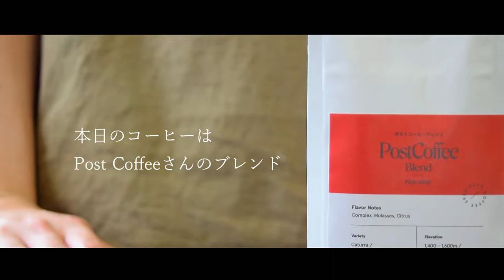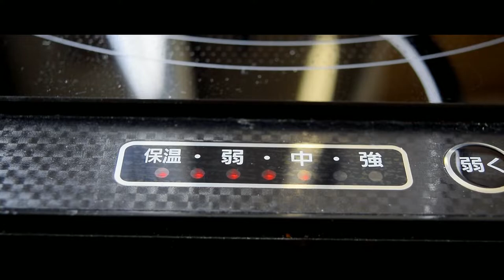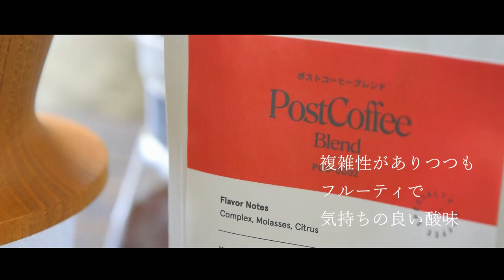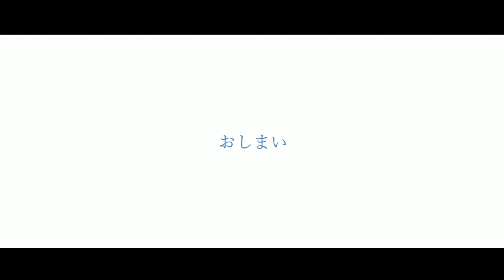SUB【vlog】紙の臭いの取り方｜Post Coffeeブレンド｜How to Remove Paper Odor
何も考えず、ドリップをしようと思ったら

紙の臭いが気になりました。

リンスをたくさん行って取り除けましたが、

あなたのオススメがあれば教えてください。

When I make a cup of coffee as pour over,

The smell of paper bothered me.

By pouring hot water again and again,

Finally I could remove it but if you have any recommendation,

Please teach me.

▶ Yamanaka-Shikki dripper

▶Hario V60 Filter

私が使っているポット / A kettle which I use
▷タカヒロ コーヒードリップポット 0.9L 18-8ステンレス IH対応

私の愛用グラインダ ー / A coffee grinder which I use
▷カリタ コーヒーミル ネクストG 電動ミル 61090 アーミーグリーン

BEANS: Post Coffee Blend
ROASTED: Post Coffee

Using 19g coffee / Yasukiyo-Shikki Dripper

Hot water: 300cc  - 2 min

Blooming   40g   -   10 sec

1st Step    170g  -   50 sec

2nd Step   230g  -  1 min 20 sec

3rd Step    300g  -  1 min 50 sec

Brew Ratio : 1:15